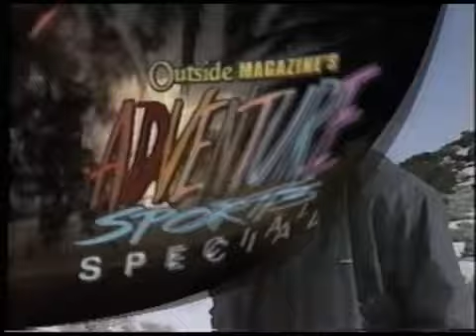Once upon a time... was a Superman feeling !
Tim Cahill (from Outside Magazine) learns to fly with Parapente USA just outside Flagstaff Arizona in 1990. And always some Ailes de K visible in the movie..